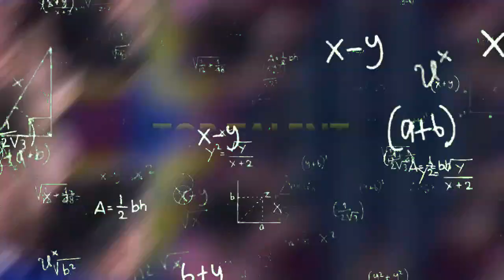10 Young Stars Taking La Liga by Storm in 2023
La Liga is one of the world's most popular football leagues and it's only getting bigger and better. In this video, we're spotlighting 10 young stars who are making a name for themselves in Spain's top football league. From phenom talents to young guns, these players are making a big impact in La Liga in 2023. So make sure to tune in and watch these exciting matches!

Chapters
Number 10-  Takefusa Kubo 0:28-1:40
Number 9-    Robert Navarro 1:41-2:45
Number 8-   Iván Fresneda 2:46- 3:50
Number 7-   Alejandro Balde 3:51-5:00
Number 6-   Nico Williams 5:01-6:02
Number 5-   Yeremi Pino 6:03-7:21
Number 4-   Arnau Martinez 7:22-8:20
Number 3-   Pedri 8:21-9:39
Number 2-   Eduardo Camavinga 9:40-11:12
Number 1-   Pablo Gavi  11:13-12:21